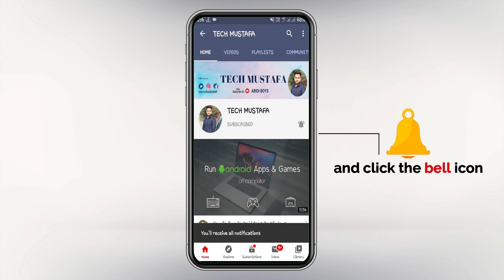How to Grow your Youtube Channel FAST in 2020 | How to Grow your YouTube Channel 10x Faster | Hindi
0 Subscribers, 0 Views | How to grow YouTube channel Fast in 2020 | Grow YouTube channel in 2020
1 दिन बाद चैनल Grow | How To grow YouTube channel Fast | grow youtube channel 2020 | grow tips
10 Tips to Grow Youtube Channel Fast -| How To Grow Youtube Channel || 2020

Useful Secret Code for Calling Hack |ये सीक्रेट कोड जो आपसे आज तक छुपाया गया  | Tech Mustafa

HIGHLIGHTS

COVER TOPICS:
My Tips for YouTube - How to Grow on YouTube? YouTube Explained!
How to grow a youtube channel fast | grow youtube channel hindi
Top 10 Tips To Get Subscribers👩🏻‍🤝‍🧑🏾 On YouTube | How to Grow Your YouTube Channel🤷‍♂️ [2020]
{HINDI} How to get subscribers on youtube fast and easy || get 10000 views || grow youtube channel
How to Get 1,000 YouTube Subscribers & Grow Your Channel FAST! (2019)
YouTube Algorithm Hacks: 7 Tips for Growing Your YouTube Channel That ACTUALLY WORK
My Tips For Youtube | How To Grow Your Youtube Channel Fast | Secret Tips
How to Grow your Youtube Channel FAST in 2020
5 YouTube Settings || जो सबको करना चाहिए !
How to Get More Views on YouTube in 2020 (NEW Strategy)
How to get 1000 subscribers fast, get first 1000 subscribers in 2020, complete your 1000 subscribers
Live Proof | Grow Strategy in 2020 | How to grow YouTube channel Fast | grow your youtube channel
अपने Youtube Channel 2020 Fast Grow कैसे करे || How to Grow YouTube Channel in 2020